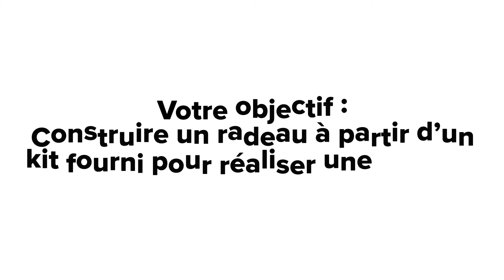RADEAUX HEROES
Vivez une aventure originale en fabriquant votre radeau pour remplir une mission !